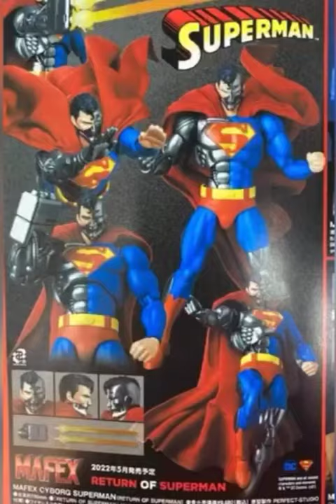News Update - New Marvel Mafex Figure - Cyclops, Spiderman, Ironman